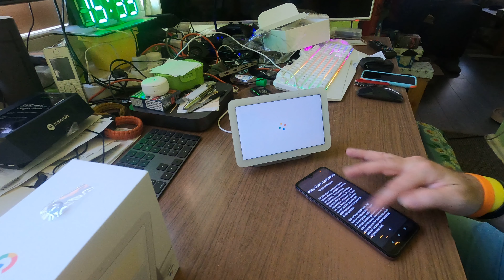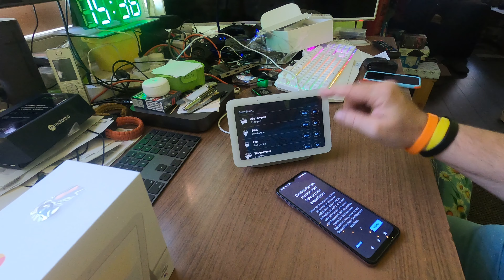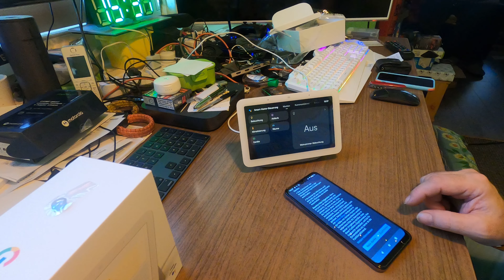Google Nest Hub Gen 2 Unboxing und Eingerichtet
Google NestHub Gen 2 Ausgepackt und Eingerichtet.

Smart Display mit Sprachsteuerung - Kreide
Smart-Home-Geräte per Fingertipp steuern
Sag „Hey Google“ und erledige Aufgaben schneller
Mit Tageslichtwecker aufwachen
Deine schönsten Bilder aus Google Fotos anzeigen lassen
Schlafanalyse mit dem Schlafsensor5

Aktuell kombinationsfähig mit:
Google Home; Philips Hue; works with nest;
Wichtigste Funktionen:
iOS App; Android App; IFTT;Musik Streaming; WLAN; Spotify Connect; Netflix
unterstützte Streamingdienste:
Netflix; Spotify; Apple Music; Google Music; tunein;
unterstützte Streaminggeräte:
Google Chromecast;
Abmessungen (H x B x T) 121 x 178 x 70
Konnektivität  WLAN 802.11b/g/n/ac (2,4 GHz/5 GHz)
Bluetooth® 5.0
Integrierte Chromecast-Technologie
Display
Touchscreen mit 7 Zoll (176,5 mm, 1.024 x 600 Pixel)
Systemanforderungen
Einsatz:innen
Kompatibilität:iOS Andorid
Anforderung:erfordert ein netzwerkfähiges Gerät zur Installation
Sensoren
Soli Sensor für Motion Sense (Bewegungssensor)
Ambient EQ-Umgebungslichtsensor
Temperatursensor
Weitere Informationen zu den Sensoren findest
du unter g.co/nest/sensors.
Anschlüsse
Gleichstrom-Buchse
Farbe Kreide
Stromversorgung
15-W-Netzteil (im Lieferumfang enthalten)
Prozessor
Quad-Core-ARM-CPU mit 64 Bit und 1,9 GHz
Leistungsstarke ML-Hardware-Engine
Nachhaltigkeit
Das Gehäuse besteht zu 54 % aus recyceltem Kunststoff. 1
1 Das Gehäuse besteht aus Textilabdeckung, Rahmen, Fuß und kleineren Teilen.
Sprachen
Weitere Informationen hierzu findest du unter
g.co/nesthub/language.
Voraussetzungen
WLAN
Internetverbindung
Steckdose in der Nähe
Google-Konto
Kompatibles Mobilgerät (Android, iOS 1); die Mindestanforderungen an das Betriebssystem findest du unter g.co/home/req
1 iOS ist eine Marke von Cisco und wird im Rahmen einer Lizenz verwendet.
Lieferumfang
Google Nest Hub, Netzteil, Kurzanleitung, Datenschutzerklärung